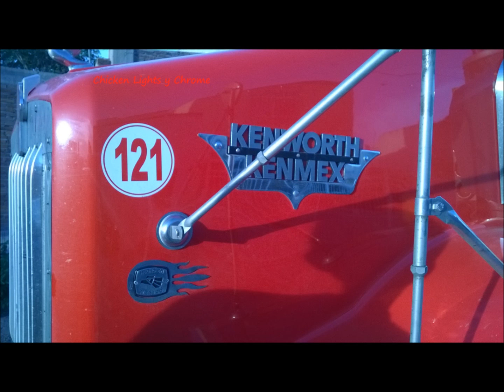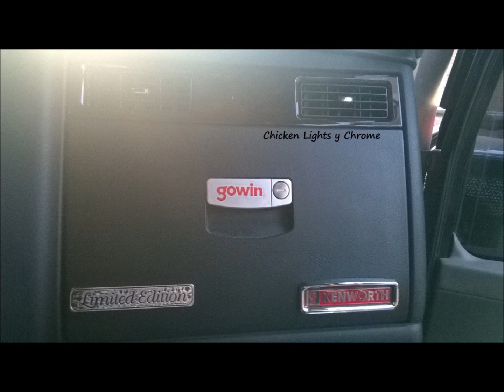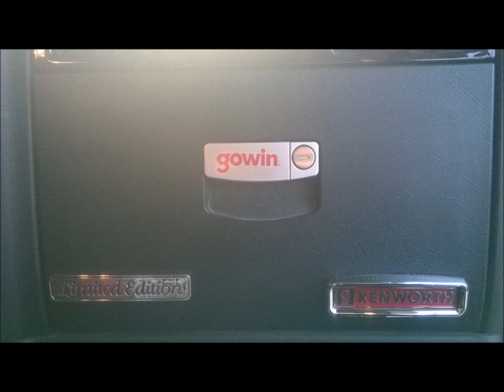Kenworth T800 AeroCab 2014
Pagina De Facebook : Chicken Lights y Chrome